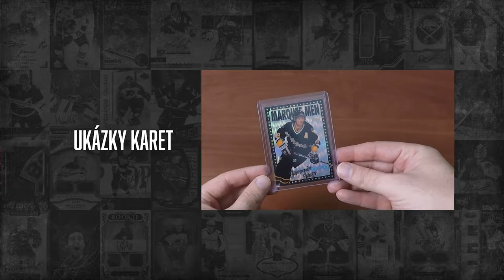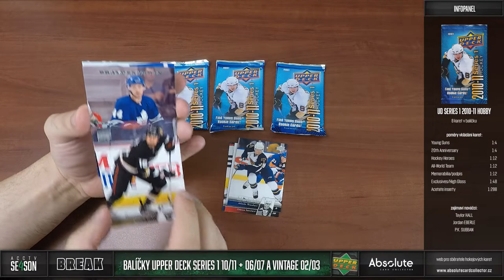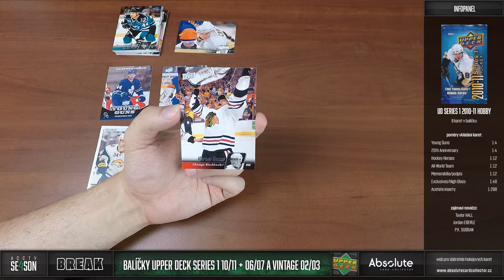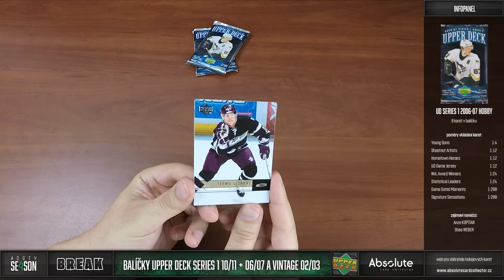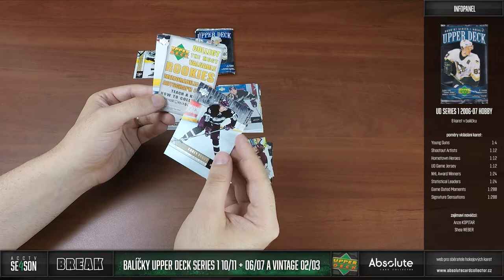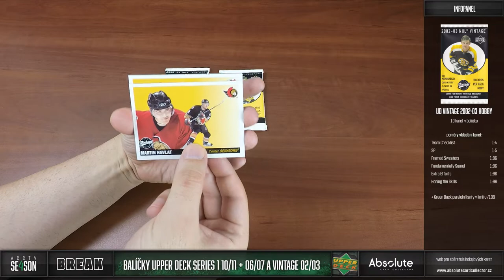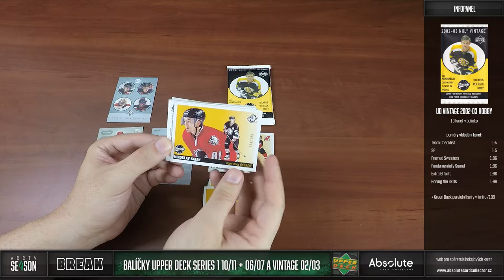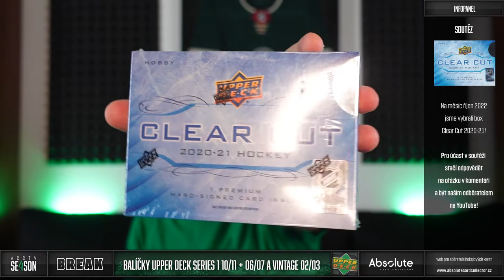ACCTV 4 - 39. epizoda: BREAK balíčků UD Series 1 2010-11, UD Series 1 2006-07 a Vintage 2002-03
Vytáhl jsem tři videa balíčků, která jsem dlouho odkládal, a spojil jsem je do jednoho videa. Mrkneme se na dvě starší Series 1 a nakonec na sérii Vintage 02/03. Jednotlivé série si lehce představíme a hlavně si ukážeme 4 Hobby balíčky od každé z nich.

Každý měsíc soutěžíme o jeden box! Můžete se účastnit pod jakýmkoliv videem vydaným v daný měsíc. Za každý podmínky splňující komentář pod videi získáte jednu pozici do losování. Tento měsíc soutěžíme o box Clear Cut 2020-21!

Všechny karty z videa se postupně objeví na našem webu Karty najdete v sekci tržiště! Pro nákup vám stačí FREE účet.